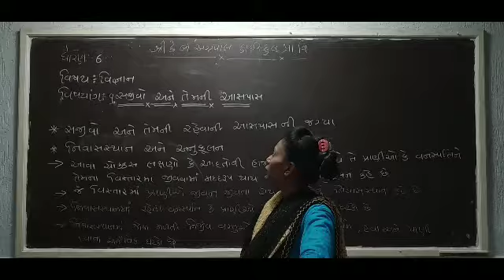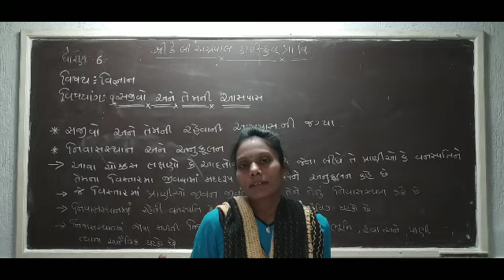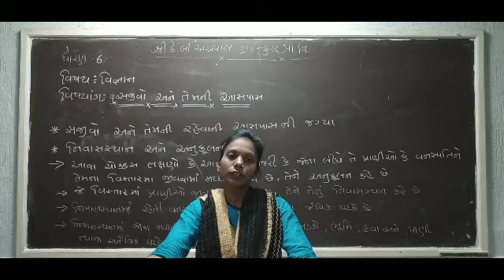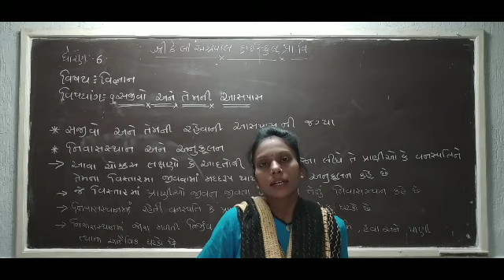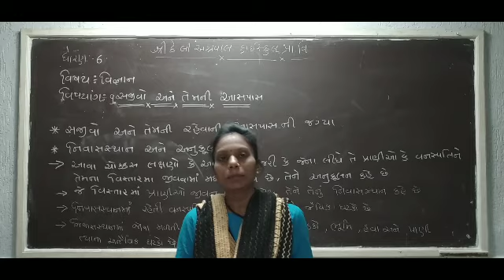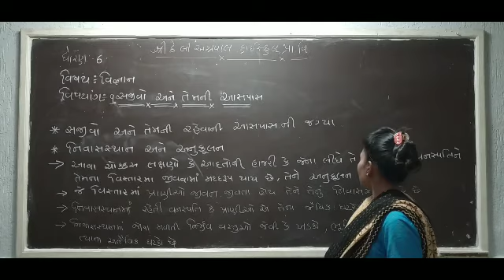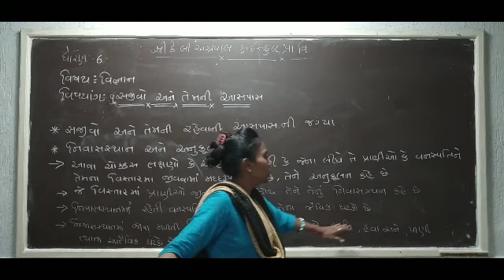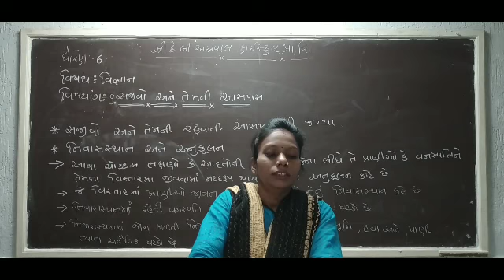ધોરણ -૬ || વિજ્ઞાન